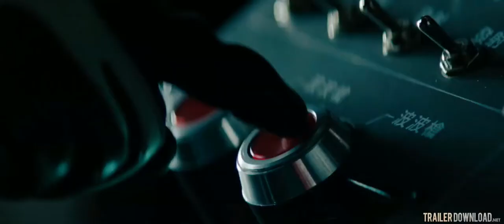The Green Hornet